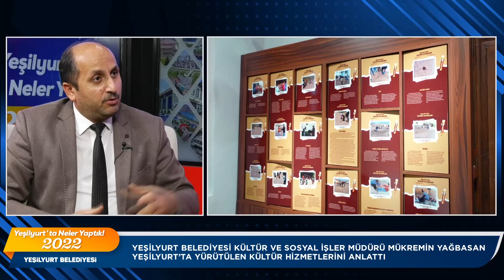Kültür ve Sosyal İşler Müdürlüğümüz; 2022 yılı çalışmalarını sizler için anlattı 👇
Malatya Yeşilyurt Belediyesi Resmi Youtube Sayfası